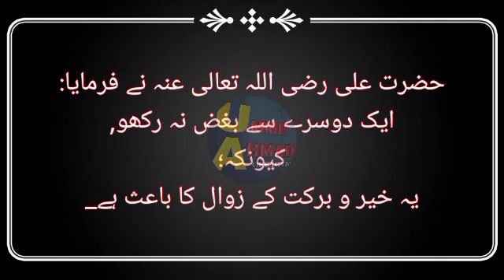Hazrat Ali Quotes | Hazrat Ali quotes in urdu | quotes in urdu Part 64 | Hazart Ali qol | اقوال زریں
Hazrat Ali R.A Heart touching quotes Part 64 | Hazrat Ali ke Aqwal | Hazrat Ali ka farman | quotes | umme Ahmad official

In this video Hazrat Ali Ke Aqwal | Hazrat Ali ka Farman | Urdu dp | Aqwal e zareen in Urdu
Hazrat Ali 14 Qoutes (Qol) to Sons _ Amazing Life Changing Quotes - حضرت علی کے اقوال
In this video you will listen to Best Hazrat Ali (RA) Qol in Urdu These Qol were taken from the books of Hazrat Ali We have selected the best call ( col ) of Hazrat Ali and brought them to you in this video this is very beautiful You can get Islamic guidance by reading these Urdu quotes of Hazrat Ali was also very skilled in Urdu poetry He also has many collections of poetry These instructive quotes can revolutionize your life
Who is Hazrat Ali history?
Alī ibn Abī Ṭālib (Arabic: علي بن أبي طالب‎; c. 600 – c. 28 January 661)  was a cousin, son-in-law, and companion of the Islamic prophet Muhammad. He ruled as the fourth rightly guided caliph from 656 until his assassination in 661. He is also one of the central figures in Shia Islam, is regarded as the rightful immediate successor to Muhammad and the first Imam by all branches of Shia Muslims. He is the son of Abu Talib and Fatimah bint Asad, the husband of Fatima, and the father of Hasan, Husayn, and Zaynab.

Todays Topic :- Hazrat Ali (ra) Qol in Urdu _ hazrat ali ke call ( col ) - حضرت علی کے اقوال
QUERIES SOLVED
Quotation | Quotes | Quites | Quotestagram | Quoteslife | Dailquotes | Quoted | Quotestoliveby | Quotesoftheday | Quote | Lovequotes | Adab | Aqwal | Lifequotes

Max Happiness
Hazrat Ali
Aazrat Ali Ke Aqwal E Zareen
In Urdu quotes hazrat Ali
Motivational Quotes
Precious Quotes
Precious Words
Holden Quotes
Golden Words
Quotes In Urdu
Urdu Quotes
aqwal E Zareen
Part 64
2022 quotation
2022 quotations
2022 quotes in urdu
2022 quotes hazrat Ali
hazrat Ali quotes 2022

اقوال زریں
اقوال زرین
اردوقول